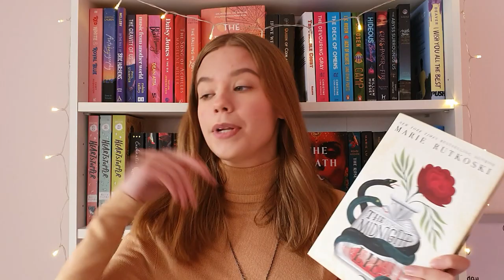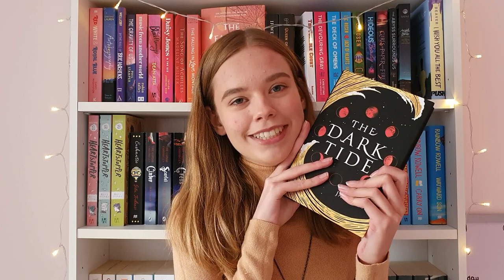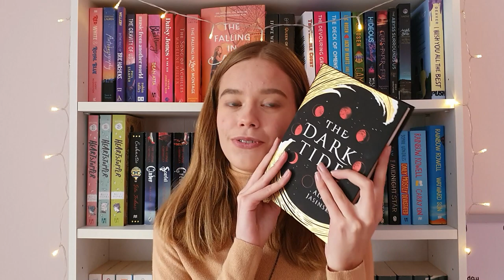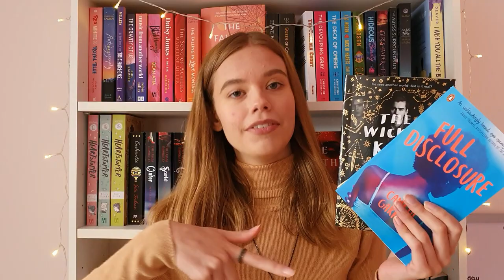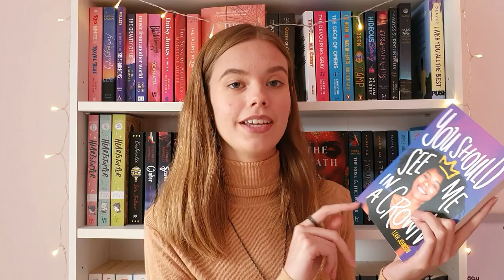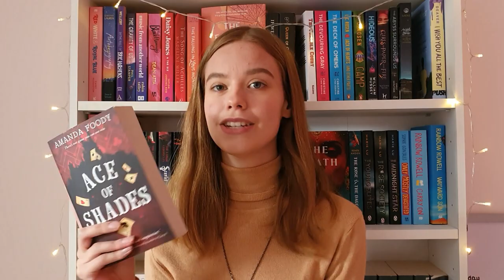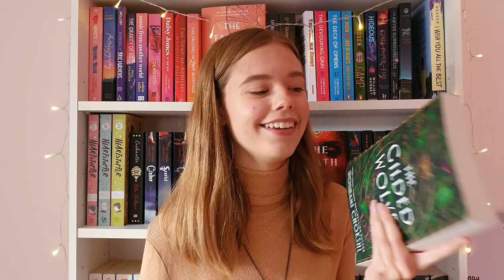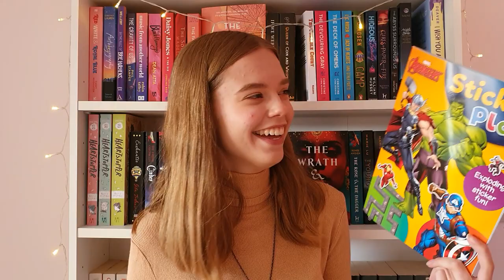birthday book haul!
[cc available]

hope you enjoy this video! guess i'm going on a book buying ban now...

here are the lovely people who sent me books! thank you so much to all of you!! x
(i’m including linktrees or other collections of links where possible so you can find them on different platforms if you fancy checking them out! (which i recommend you do because they’re all pretty cool))
Arin (Arin doesn't have a booktube idk why i said that woops)